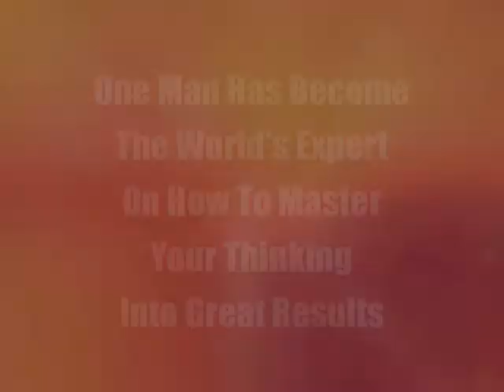Bob Proctor 23 Listopada 2013 Warszawa - Create Your Own Economy